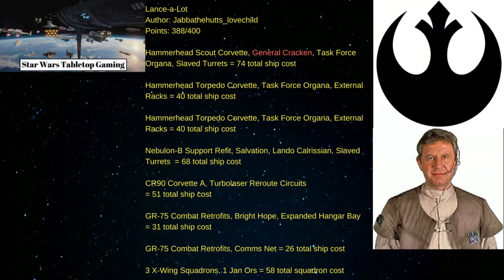Star Wars Armada - Fleet Battle 20 - Wave 7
It's a rebel swarm against Vader's Star Destroyers!